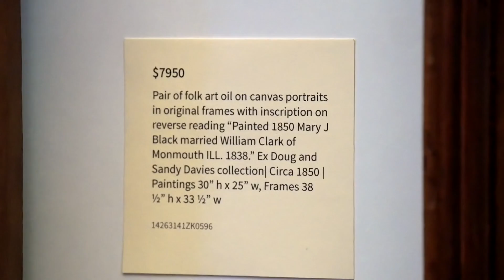American Dealers Minisode featuring Z & K Antiques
Happy Thrursday! In this minisode, Bob Zordani of Z and K Antiques shows us a beautiful pair of portraits that were painted in 1850. They are believed to have been given as wedding gifts. You can see more great dealers and antiques at the upcoming Fox Valley Antiques Show in October!